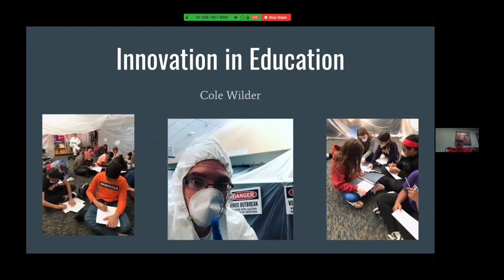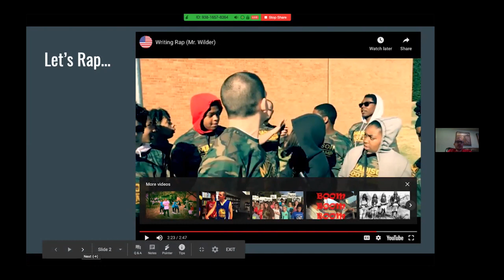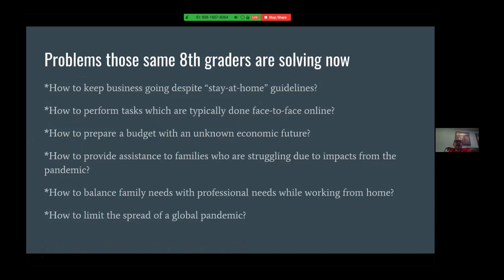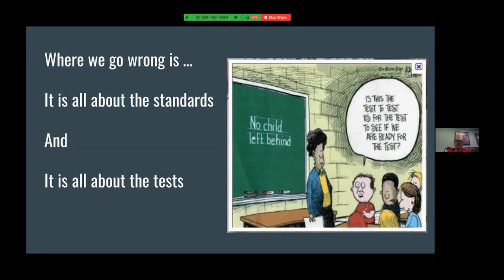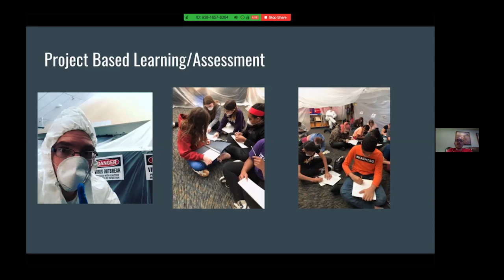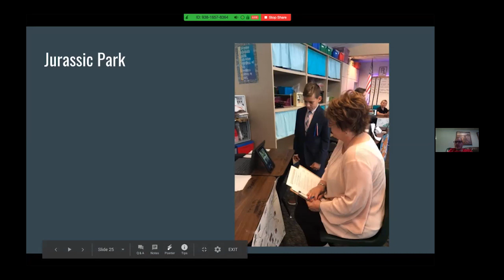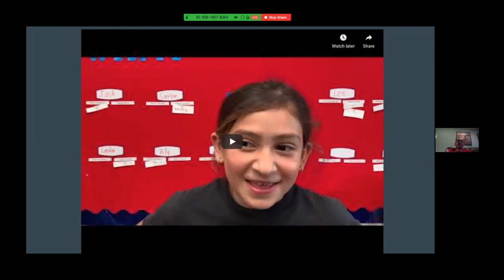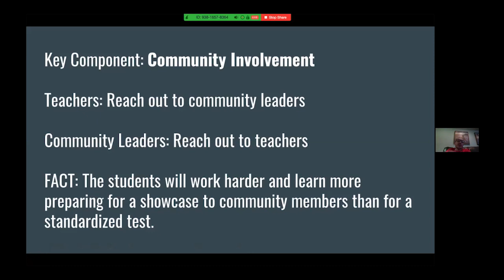Highlander Wisdom Series presents Cole Wilder '10, M.S. '16 "Innovation in Education"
The Radford University Alumni Association is bringing you another episode in the Highlander Wisdom Webinar Series! Join Cole Wilder '10, M.S. '16 to discuss innovation in the classroom and in the community!